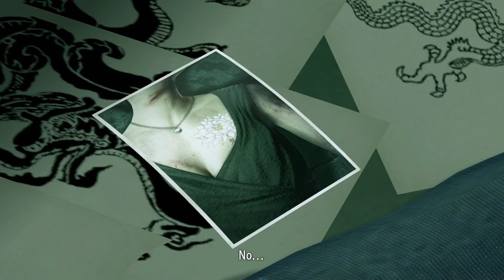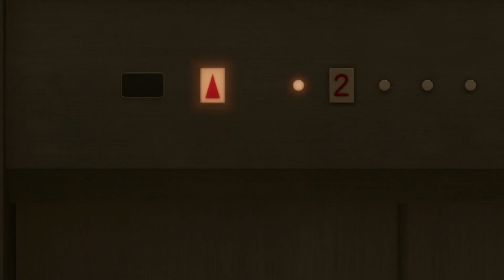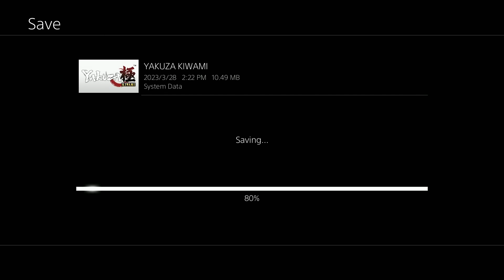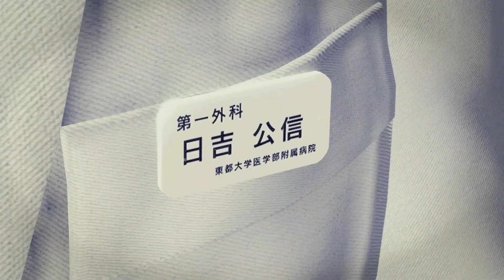Struggling/Yakuza Kiwami pt.7